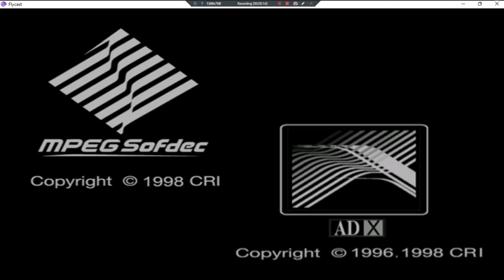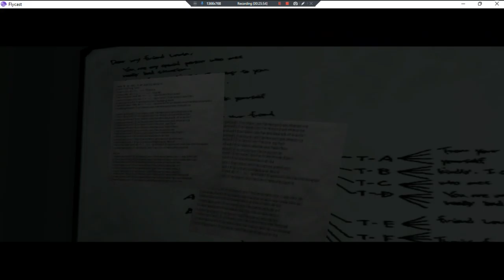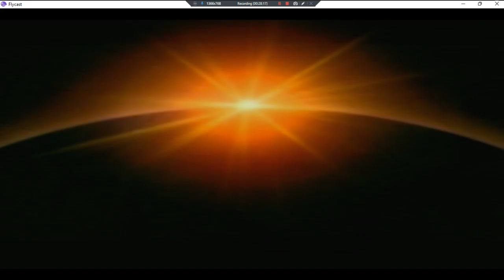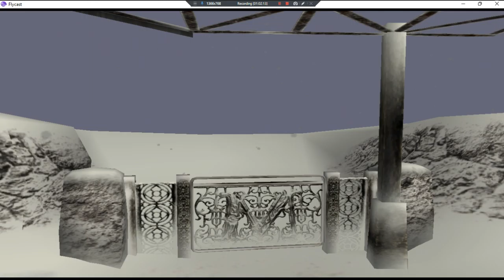D2 •U• ~ GamePlay ~ Gaming P3 ~ DC ~ 1080pᴴᴰ ~ 2022 ~ W11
Year Made: 2022 120fps [DISC 3; 29:13~]
1080pᴴᴰ (With Fabulous & Outstanding 7.1 Audio For All DC Games)
[Some Time Waisted Running Around Fighting & Ect.]